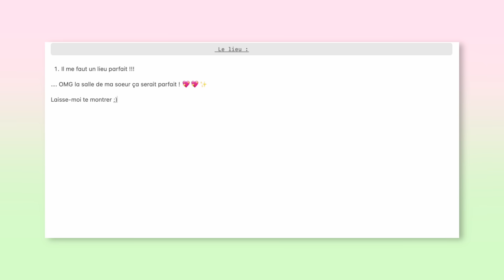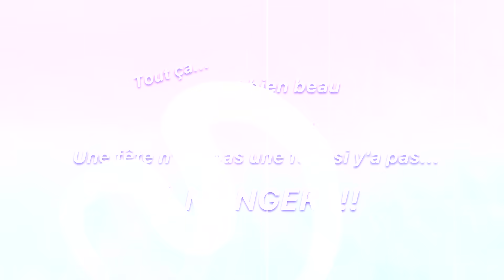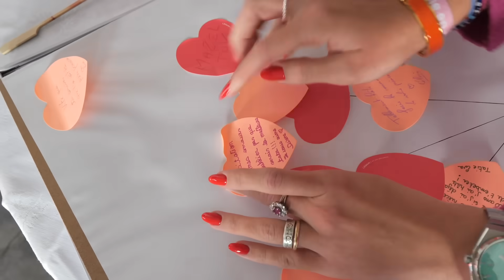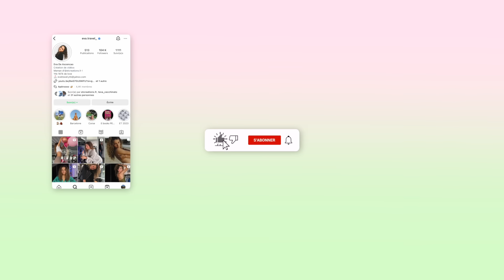J'ORGANISE LA BABY SHOWER SECRÈTE de ma soeur !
🎉 Aujourd'hui, je vous embarque dans une aventure super spéciale : une baby shower surprise pour ma sœur ! Préparez-vous pour des moments plein d'amour et de surprises.

Merci à pour ce buffet de folie !!

👶 J'ai tout filmé, des préparatifs secrets jusqu'à sa réaction de folie. Vous allez adorer les idées déco trop mignonnes, les jeux rigolos, et bien sûr, la réaction inestimable de ma sœur. C'était juste magique !

✨ C'est plus qu'une simple fête, c'est un souvenir qu'on va chérir pour toujours. Et je suis super excitée de partager ça avec vous !

🎁 Vous cherchez des idées pour une baby shower ? Vous êtes au bon endroit ! Découvrez mes astuces, des suggestions de cadeaux, et comment créer une journée inoubliable pour une future maman.

Vos likes, vos partages, et vos commentaires me font super plaisir et m'aident beaucoup !

💬 Alors, vous en pensez quoi ? Laissez-moi un petit commentaire, dites-moi si vous avez déjà fait une surprise comme celle-ci, ou partagez simplement votre amour et votre soutien.

Gros bisous et merci d'être là pour partager ces instants précieux avec nous !